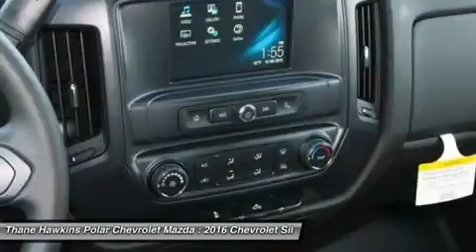2016 Chevrolet Silverado 2500HD 63359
2016 CHEVROLET SILVERADO 2500HD White Bear Lake, M
Stock# 63359

1801 E Co Road F

Silverado 2500HD Work Truck, 4D Crew Cab, Vortec 6.0L V8 SFI Flex Fuel VVT, 4WD, Summit White with Black/Dk Ash Interior. Heavy-Duty Trailering Equipment (Integrated Trailer Brake Controller), Snow Plow Prep Package (220 Amps Alternator and Provision for Cab Roof-Mounted Lamp/Beacon), Standard Suspension Package, WT Convenience Package (110-Volt AC Power Outlet, Black Power-Adjustable Heated Outside Mirrors(DL8), Deep-Tinted Glass, Rear Vision Camera w/Dynamic Guide Lines, Remote Keyless Entry, and Remote Locking Tailgate), 17  Steel Wheels, 4.10 Rear Axle Ratio, 4-Wheel Disc Brakes, 6-Speaker Audio System, ABS brakes, Black Molded Splash Guards (LPO), Cloth Seat Trim, Electronic Stability Control, Fully automatic headlights, Low tire pressure warning, OnStar 4G LTE Wi-Fi Hotspot, OnStar 6 Month Guidance Plan, Radio: AM/FM Stereo w/Chevrolet MyLink, and Smoked Amber Roof Marker Lamps. Chevrolet has outdone itself with this tremendous, reliable 2016 Chevrolet Silverado 2500HD. It just doesn't get any better at this price! You can rely upon this one to get you there on time. Polar is the safest, easiest place on earth to buy a vehicle...no kidding! Call, e-mail, or stop by today!